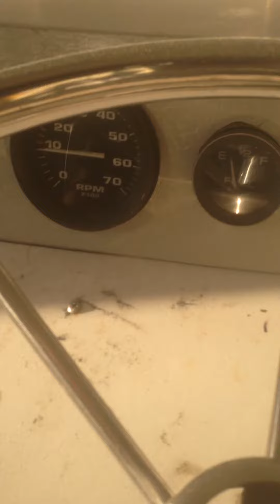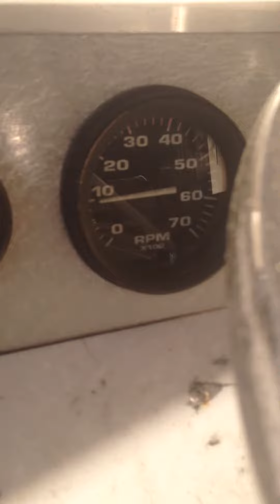1980 Mercury 200 black max